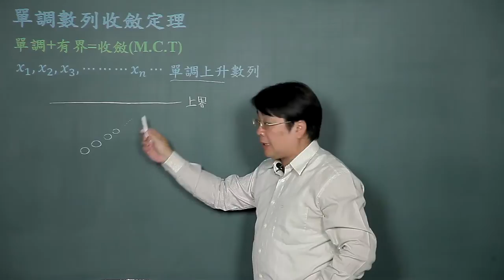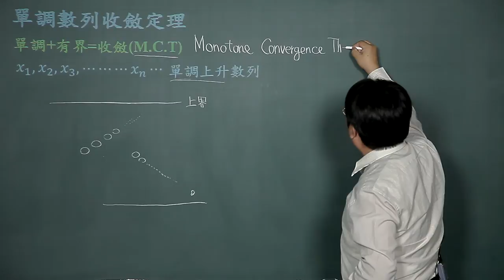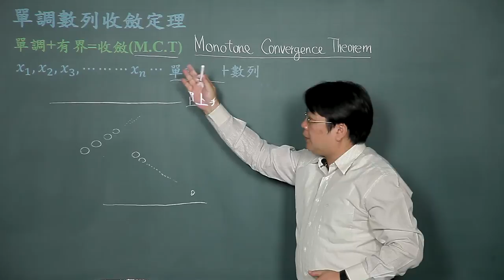指數與對數的微分-03單調數列收斂定理